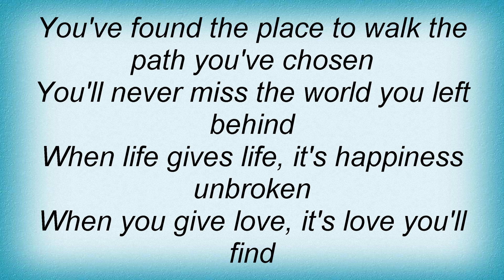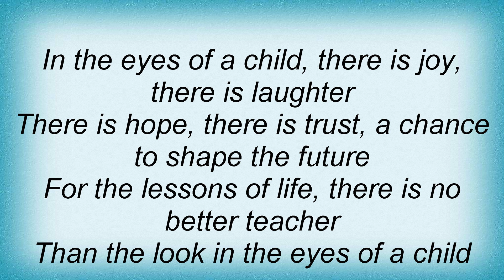Air Supply - The Eyes Of A Child Lyrics